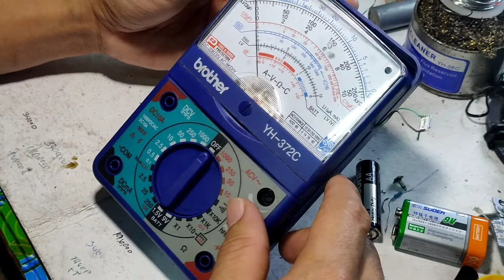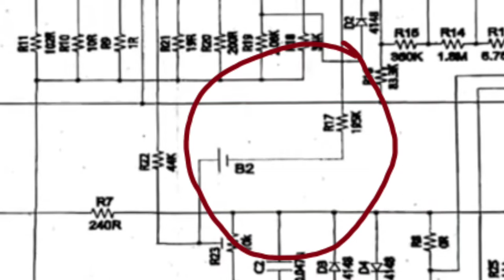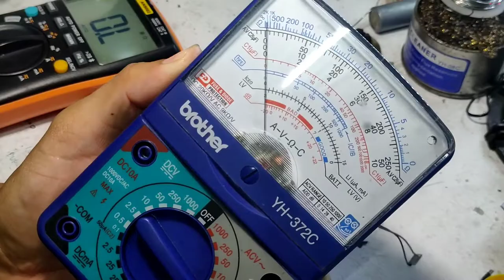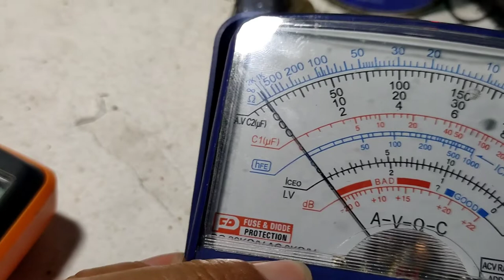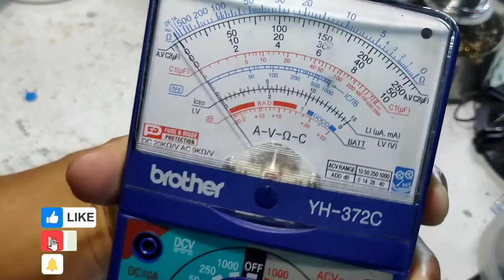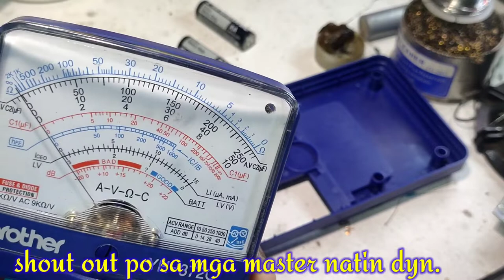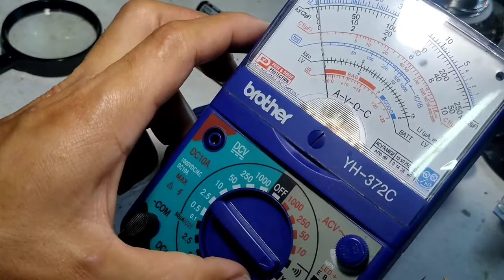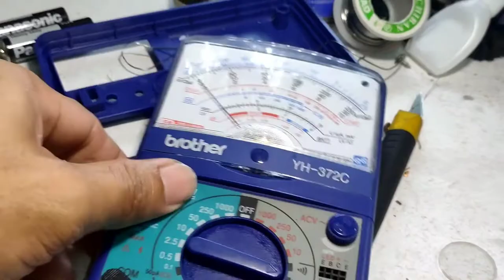Paano mag ayus ng Analog multimeter/ BROTHER YH-372C? Para sa mga baguhan.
Ang napapanood nyo pong video, ay base lang po sa karanasang sira ng gamit at pagsusuri nito. MAGING MALIKHAING MAHUSAY AT MAKA-DYOS.

Wag naman po husgahan agad, lahat po ng bagay napapagaralan.

          Sana hindi kayo mag sawang manood..🙏🙏🙏